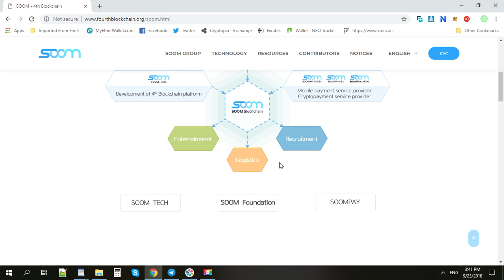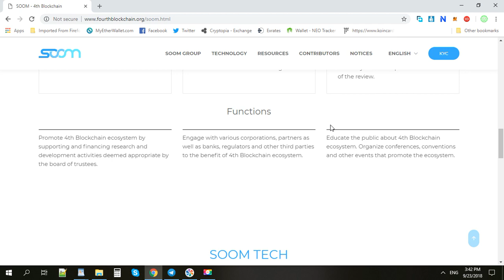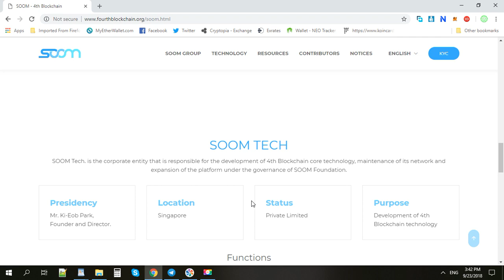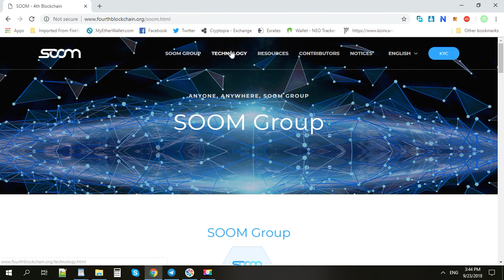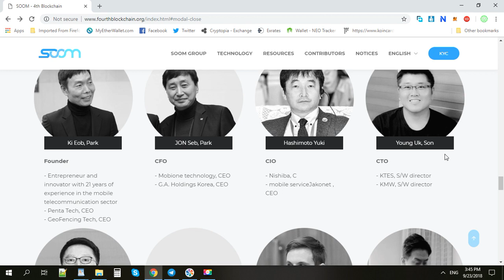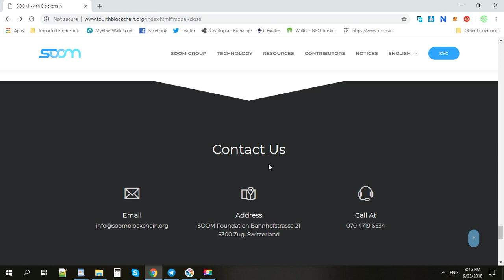Soom has very strong team and good technology!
Author :
BountySuite username : pokermoney8686
Soom wallet : MNz5XaDRsjYGo41Xmqy9Qoqc1arm6tjfSp